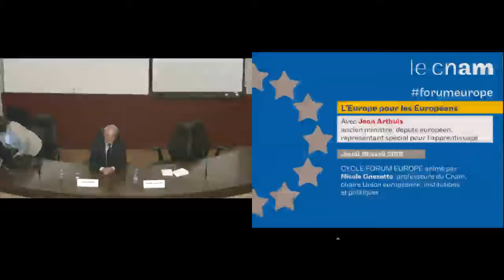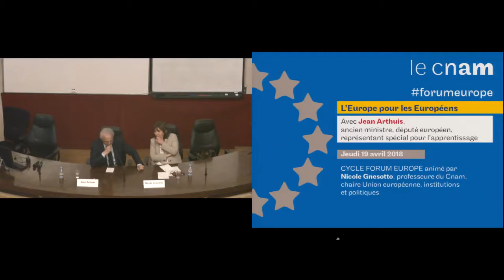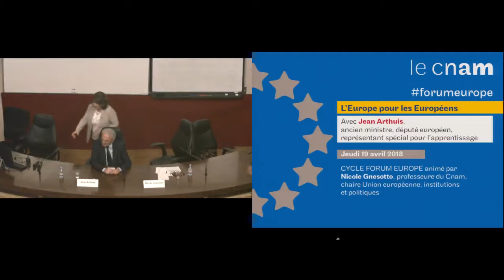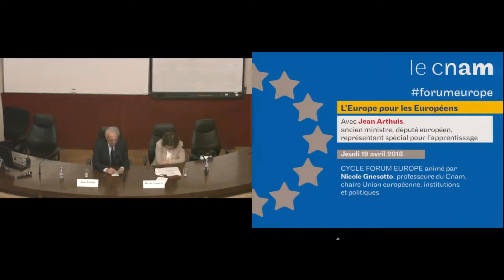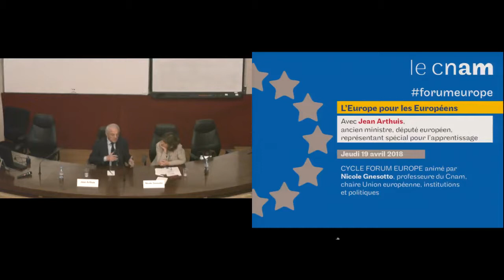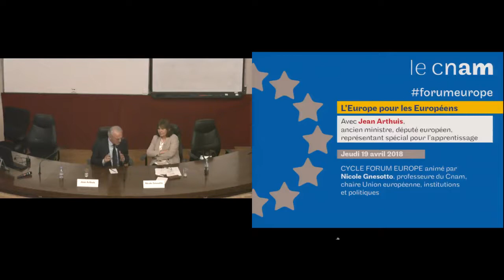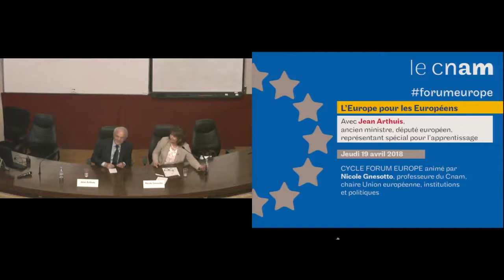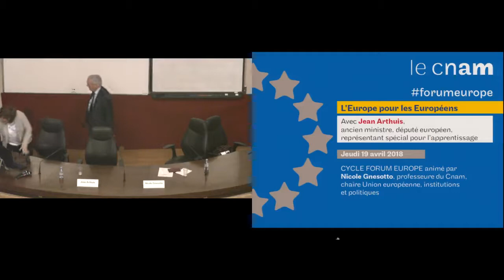Jean Arthuis - L'Europe pour les Européens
19 avril 2018 / Cycle Forum Europe du Cnam Nicole Gnesotto reçoit Jean Arthuis,  ancien ministre, député européen, représentant spécial pour l'apprentissage.